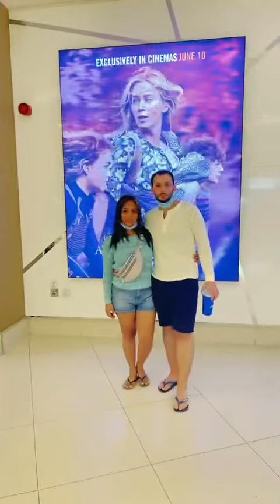Summer 2021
Couple Adventure
Food trip
Travel
Married life
Couple goals
Hit air balloon
Things to do in UAE
Travel
Experience